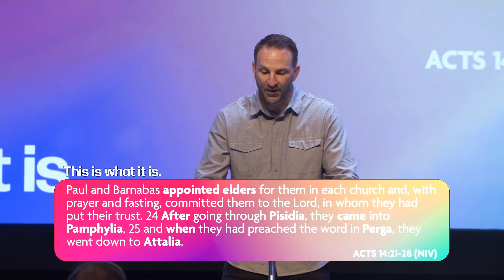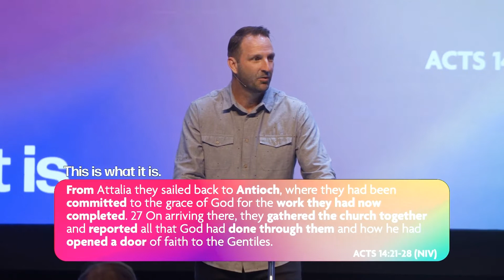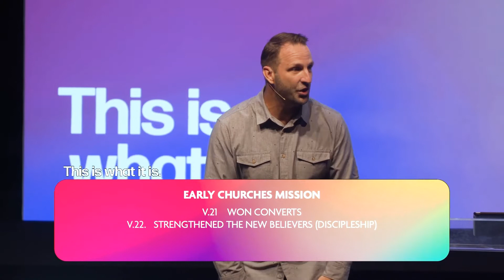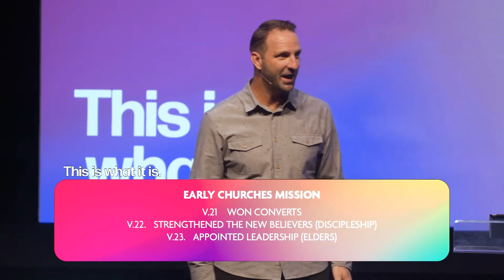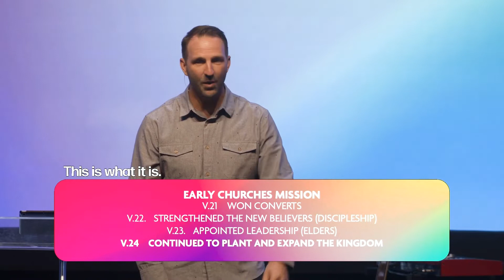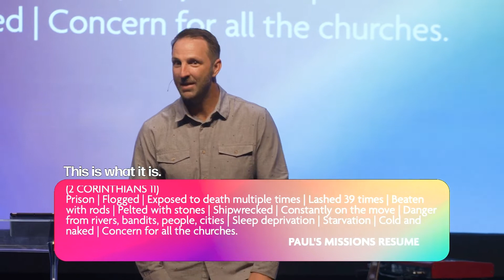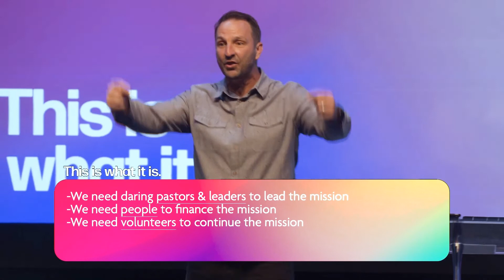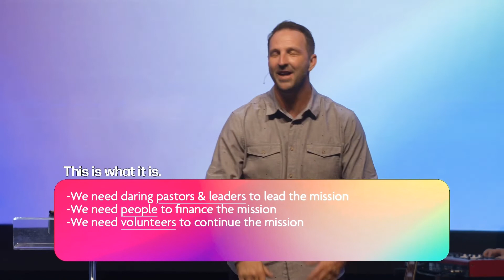What Is Our Message? | This Is What It Is | Sean Phillipps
Welcome to Urban Edge Church Online! Whether you are tuning in for the first time or if you are a regular attendee, we are so glad that you are joining us today!

In-Person service times:
Durbanville & Pinehurst: 09:00, 10:00 & 11:00
Online service times:
Website, Facebook & YouTube: 09:00 & 11:00